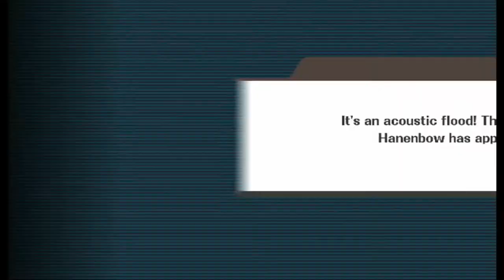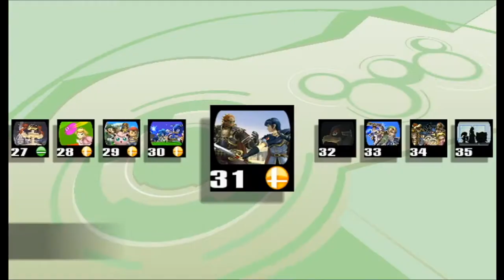Super Smash Bros. Brawl - 23 - Single Player Events - Events 26 to 33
In this episode:
26 - The Slow and Easy Life
27 - Three-Beast Carnage
28 - Flower Blooms in the Echoes
29 - All-Star Semifinal Regulars
30 - Sonic Boom
31 - The Ultimate Bodyguard
32 - Bird in Darkest Night
33 - Advent of the Evil King

Join me in a fun game of Super Smash Bros. Brawl for the Wii as we take on some Single Player Events! Enjoy!